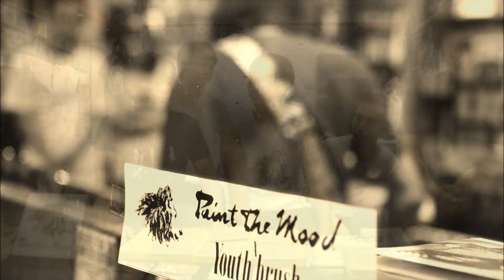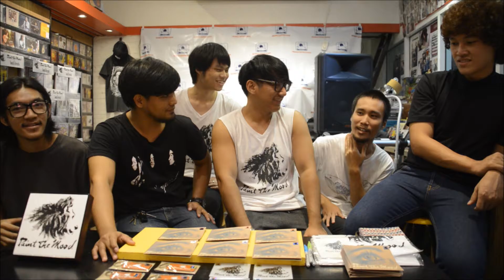สัมภาษณ์ Paint The Mood x Youth Brush @ Nong Taprachan (น้อง ท่าพระจันทร์) 08/07/59